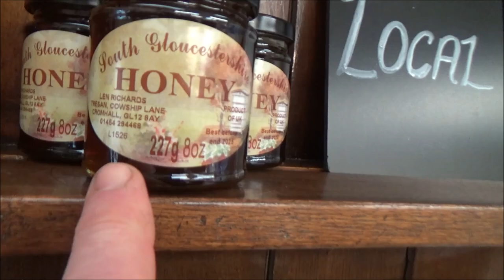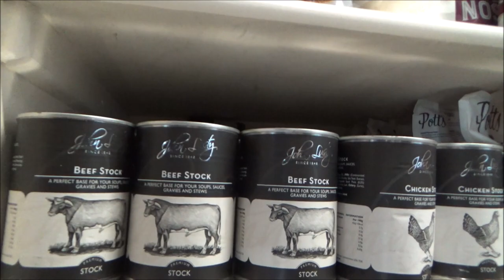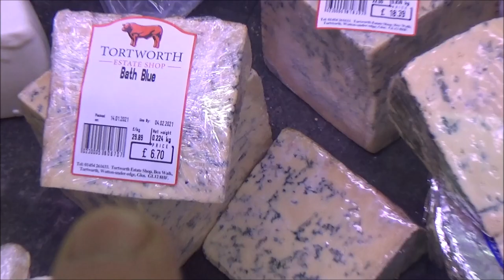STEAKS FROM TORTWORTH FARM SHOP.